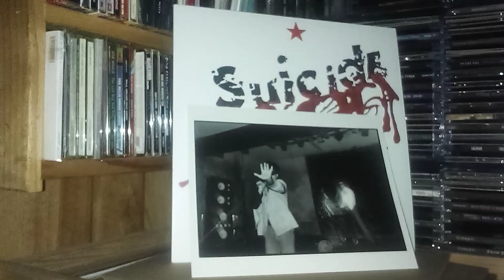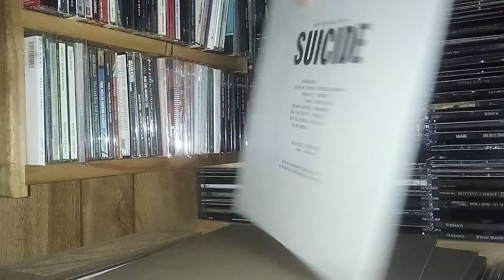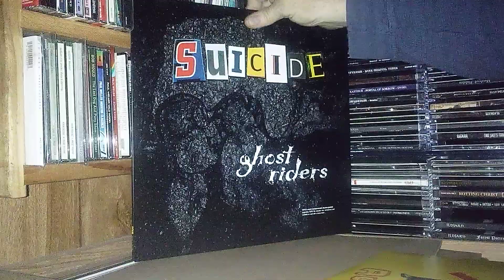SUICIDE & Alan Vega vinyl & CD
I love this electro/techno punk duo...back in the 60's there was a similar duo called Silver Apples, which featured a drummer and synth player...I read that Suicide & Silver Apples members met and expressed admiration for each other.  Suicide opened for Elvis Costello in what is now called '23 minutes over Brussels' performance where all hell broke loose during their act eventually driving them off stage...Elvis came onstage admonishing his fans  for their terrible behaviour, then went on to perform a rapid fire 30  minute set leaving his fans bewildered...